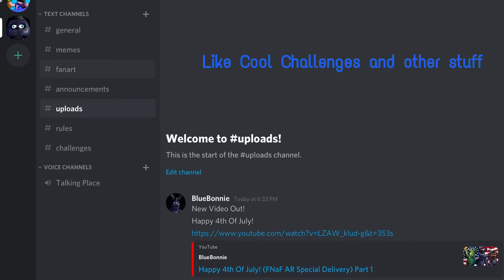Join My discord server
Scott Cawthon: Just Add Water